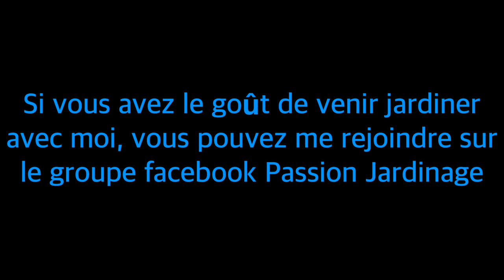Je réponds à vos questions sur le jardinage d’intérieur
Dans cette vidéo je réponds à vos questions sur le jardinage d’intérieur. Si vous avez d’autres questions, n’hésitez pas à m’écrire en commentaire.

Besoin de matériel pour faire votre jardin d’intérieur, visitez le site web de Hydro Dionne.

Vous pouvez également utiliser mon code Lejardinier sur la boutique en ligne des Jardins de l’Écoumène pour obtenir un rabais de 10% sur vos commandes ligne de semences potagères et herbacées.

Pour nous rejoindre sur le groupe Passion Jardinage sur facebook, voici le lien 👇👇